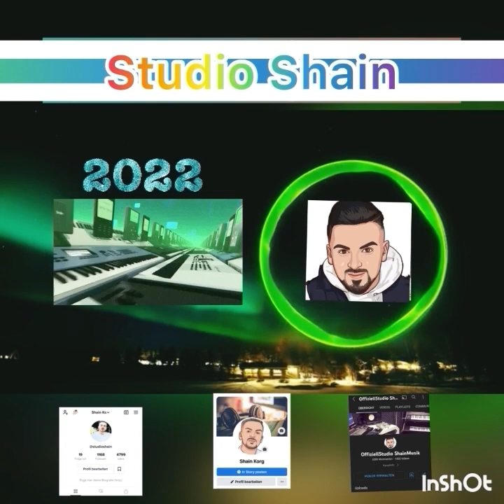Babo Mix Tallava instrumental 2022